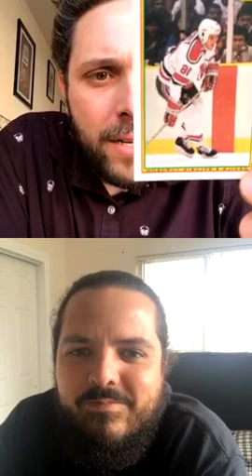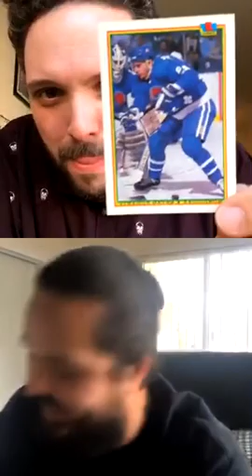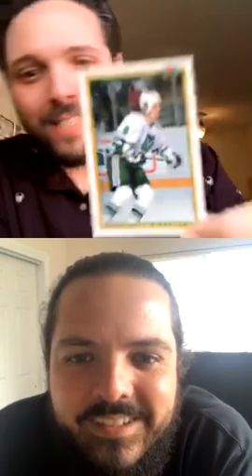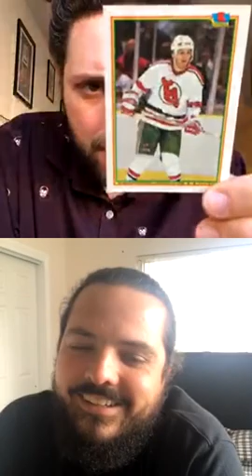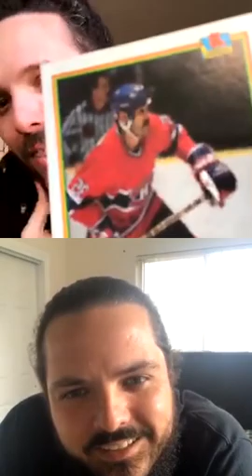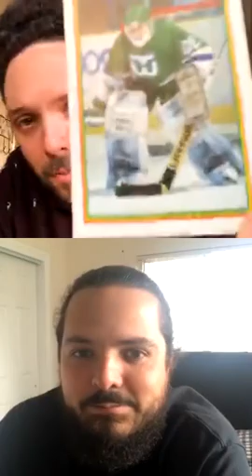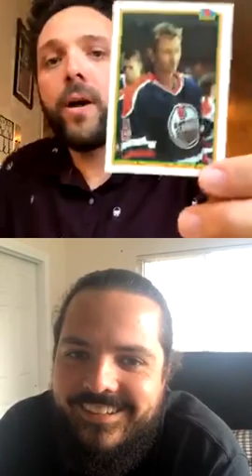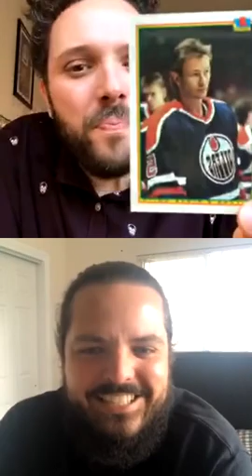The Wack Pack - “MiamiRollerHockey.com” (Episode 15, 5/15/20)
Rip rips open a pack of Premier Edition Bowman 1990 Hockey cards and is joined by the owner of @miamirollerhockey, @arackaaugie